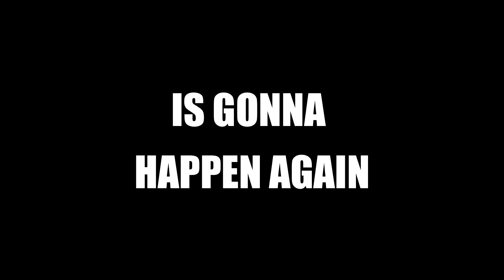THE OFFICIAL TOP 5 LIMIT 1 FESTIVAL BEST DECKS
NEW MASTER DUEL EVENT IS HERE!!!

People still play master duel? bruh

Well content is content smile

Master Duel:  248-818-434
Clash Royale clan: Damage Step